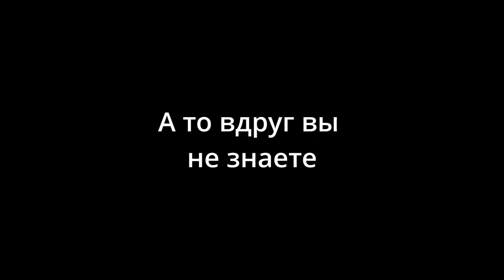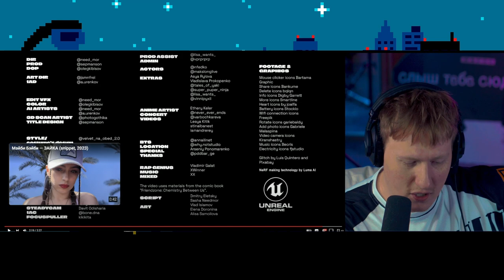УШИ ВЯНУТ | DK СМОТРТ "Мэйби Бэйби — Nya-Nya-Nya ^ω^ (Official Music Video)"